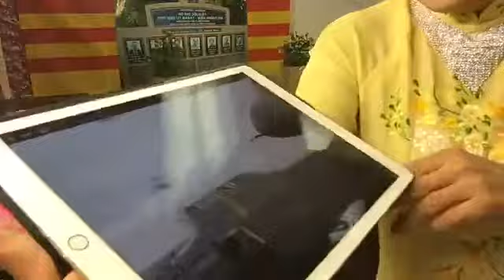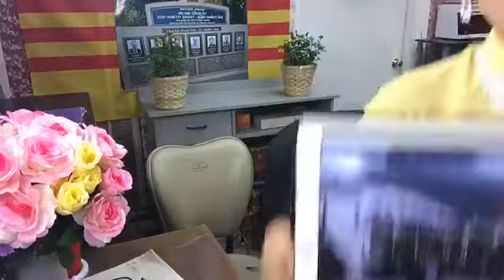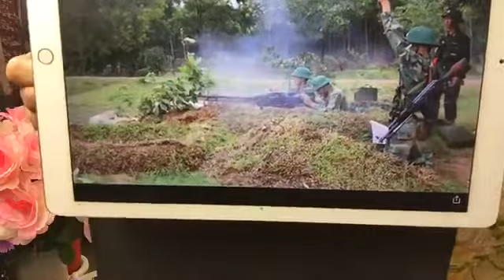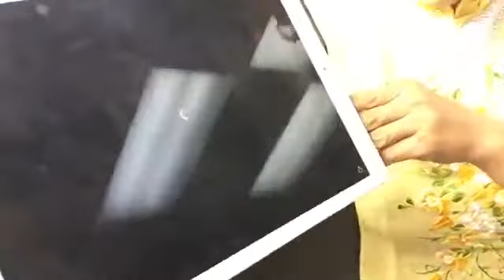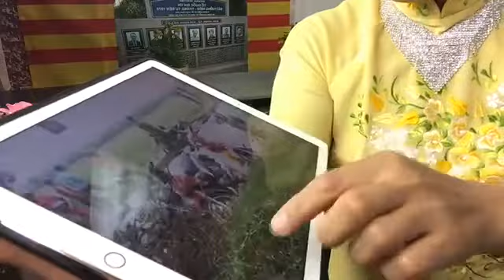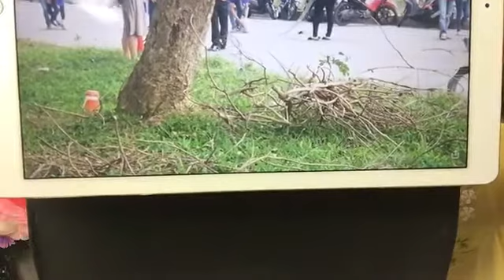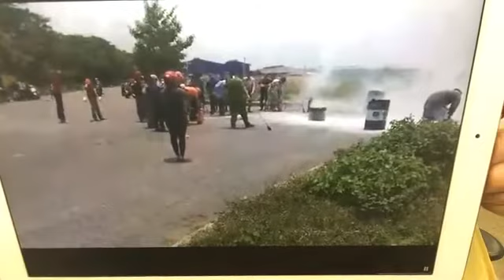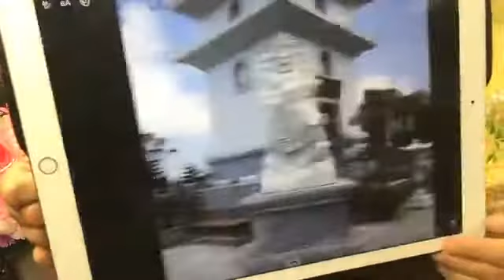LISA PHAM 01/09/17 Tàu cộng tập trận trên biển lẫn trên bộ để dạy cho ĐCSVN một bài học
Lúc này có bọn phá hoại ăn chặn, bằng cách "khiếu nại bản quyền CD kể cả hát KARAOKE, chớ không phải nhạc sĩ sáng tác khiếu nại", bản nhạc kèm trong các video của các nhà dân chủ như LISA PHẠM, PHẠM VĂN THÀNH, ngay HUỲNH QUỔC HUY hát karaoke cũng bị khiếu nại bản quyền. Xin các nhà dân chủ lưu ý không cần ghép nhạc vào live stream video, tẩy chay bọn ăn theo không ủng hộ mà còn làm vật cản cuộc đấu tranh cho Việt Nam thực sự TỰ DO DÂN CHỦ.